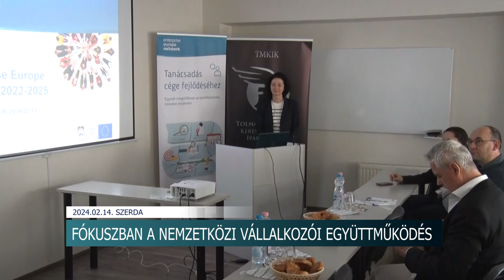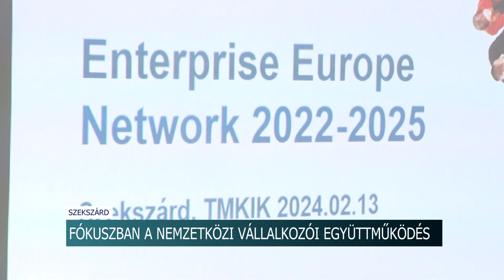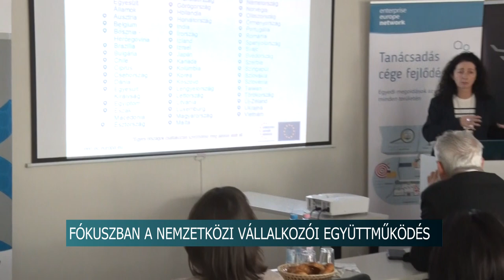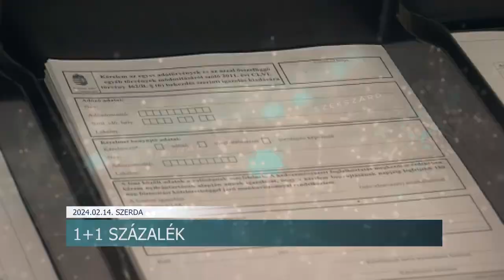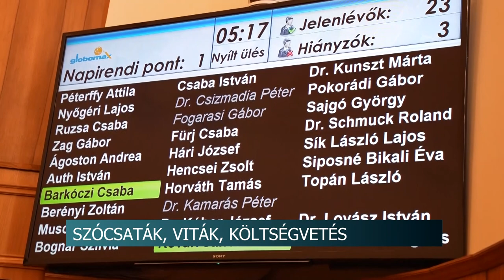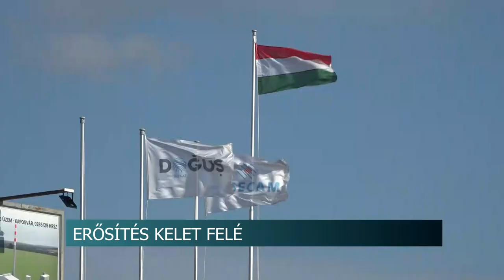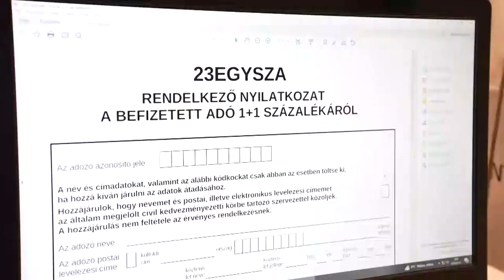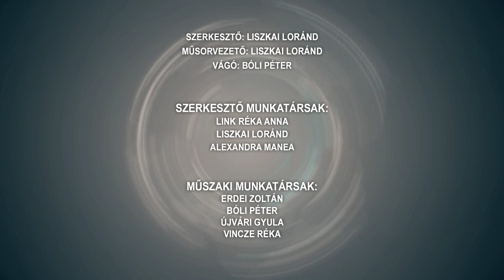Híradó - 2024.02.14.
Tartalom:
- Tárgyalás - Két tamási férfit vádolnak halált okozó testi sértés bűntettével
- Együttműködés - Nemzetközi vállalkozói fórum Szekszárdon
- Mezei pocok - Az elmúlt évek enyhe telei miatt sok a kártevő
- Városi farsang Bonyhádon - rekord számban vettek részt az eseményen
Regionális hírek:
- Szabadság, függetlenség, színház - Költségvetési vita Pécsen
- Török befektetések - gazdasági napot szervezett a somogyi iparkamara
- Adónkból segíthetünk - Rendelkezni kell a felajánlásokról